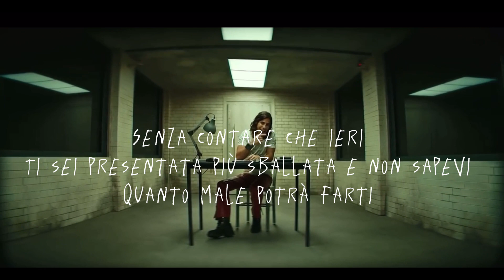Tedua - (Prod. Shune) - LA SOLITUDINE